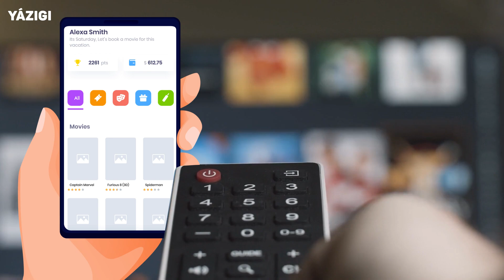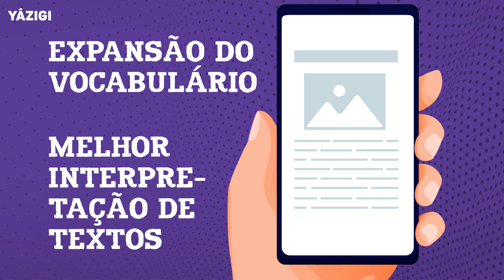DICAS DE INGLÊS | A tecnologia ao seu alcance para aprender e praticar seu inglês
A tecnologia é uma grande aliada em nosso dia a dia, não é mesmo?! E que tal usar ela para aprender inglês?

No vídeo de hoje, você vai ver dicas de como usar a tecnologia para te ajudar a aprender e praticar inglês. Venha conferir nossas promoções

Você já parou para pensar em tudo o que a tecnologia faz para você no seu dia a dia?

Se você quer saber como chegar a algum lugar, você tem um mapa com orientações no seu celular.

Quer ver um filme e não sabe qual? Nos serviços de streaming você tem um catálogo vasto de opções.

Ficou em dúvida sobre como preparar aquela receita deliciosa? É só pesquisar que a internet te dá várias formas.

E para praticar inglês, você sabe como a tecnologia pode te ajudar?

Deixe seus aparelhos em inglês
Mude o idioma do seu celular e do seu notebook ou computador para inglês. Assim você vai praticando o reading, além de melhorar a associação das palavras às coisas do cotidiano.

Fale com o assistente pessoal no idioma
Todo celular tem um assistente para te ajudar no que você precisar, não é mesmo?

Você pode utilizá-lo para treinar seu speaking!
Ao invés de pedir para ele “tocar minhas top 10 músicas de 2021”, você pode pedir para ele “play my 2021’s top 10 songs”.

Leia livros em inglês com o seu leitor digital
Para quem gosta de uma boa leitura, nada melhor que o cheiro de um livro novinho, não é mesmo? Mas ao ler em inglês no seu e-reader, ele te dá a opção de selecionar termos para ver seus significados, melhorando a sua interpretação do texto e expandindo seu vocabulário.

E aí, quais dessas coisas você já fez para treinar o seu inglês?

Muito interessante como a tecnologia ajuda a aprender inglês, não é?! Manda esse link para seu amigo que está sempre conectado

E vamos juntos ser influentes e trabalhar para um futuro como cidadãos do mundo falando inglês!